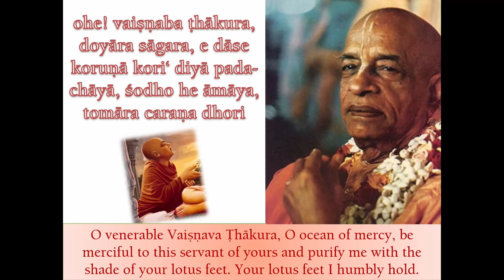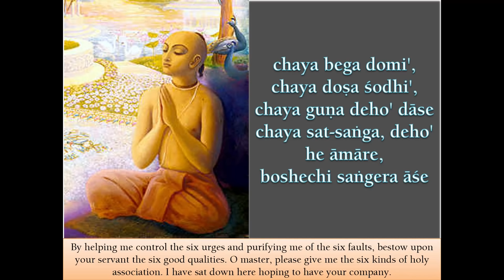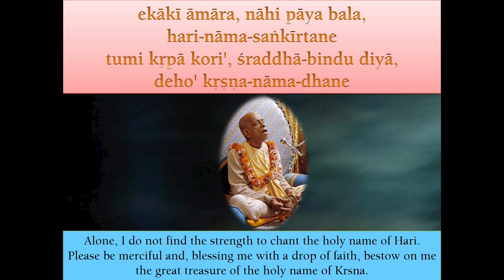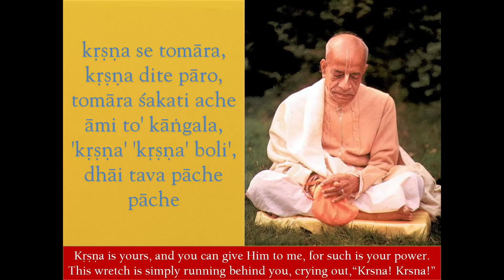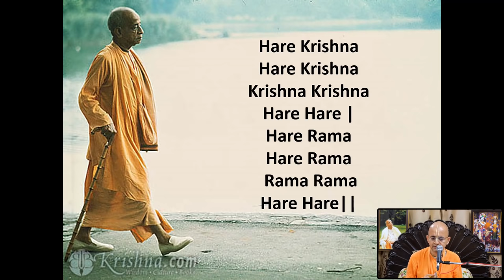How to be Grateful, Patient, Focussed and Absorbed in Holy Name - Singapore_Radheshyam Das